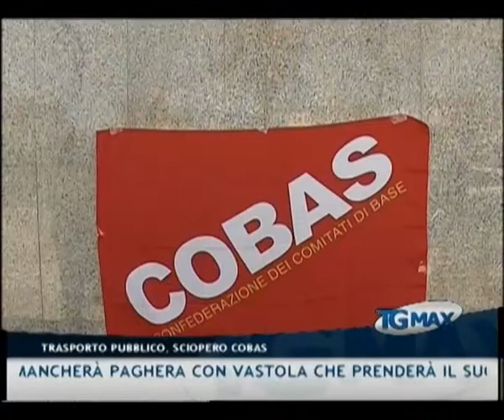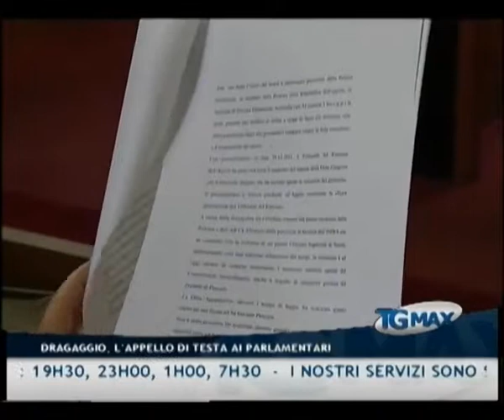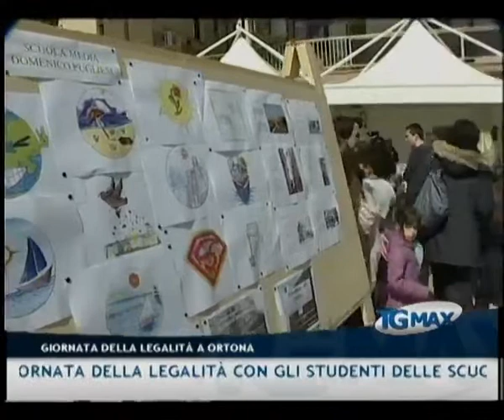TGMAX del 20 aprile 2012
Lanciano, TGMAX del 20 aprile 2012. Conduce Leda D'Alonzo.
- Scontri Roma: arrestati ultras a Roma e a Teramo per l'assalto al blindato dei Carabinieri, negli scontri del 15 ottobre scorso
- Economia: la Cciaa di Chieti premia 96 imprenditori e dipendenti con attività lavorativa ininterrotta da 25 anni in su. Premio speciale a Vito Gamberale, alla memoria a Dino Di Vincenzo
- Trasporti: sciopero regionale della confederazione Cobas a Pescara contro la riforma del trasporto pubblico in Abruzzo
- Sanità: il gruppo regionale del PD ha visitato il "San Pio" di Vasto. Il capogruppo D'Alessandro: "il nuovo ospedale è una menzogna"
- Lanciano: Vincenzo Angelini ricoverato all'ospedale Renzetti, salta il processo a Chieti per bancarotta
- Casoli: incidente stradale sulla statale 84. Un ottantenne sbanda e finisce contro un camion, ricoverato a Chieti
- Pescara: il commissario dei lavori per il dragaggio si appella ai parlamentari abruzzesi
- Ortona: la giornata della legalità con gli studenti delle scuole e le forze dell'ordine
- Lega Pro: la Virtus è pronta alla sfida interna con il Pergocrema, dopo affronterà le ultime due trasferte consecutive della stagione. Mancherà Paghera con Vastola che prenderà il suo posto a centrocampo
- Podismo: terzo memorial dedicato a Ivana Lannutti, studentessa deceduta con il terremoto dell'Aquila, con la maratonina di otto chilometri. si disputerà il 25 aprile a Montemarcone di Atessa.